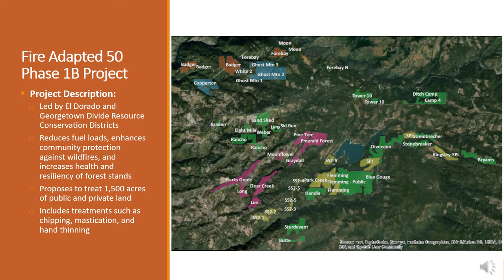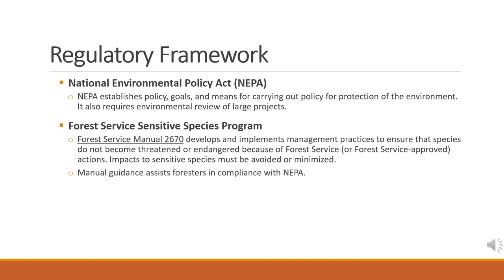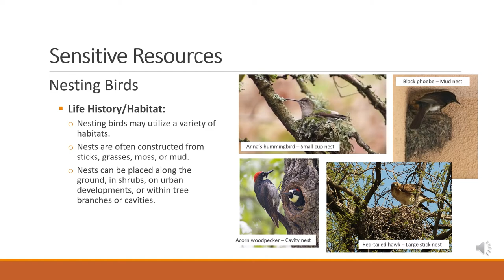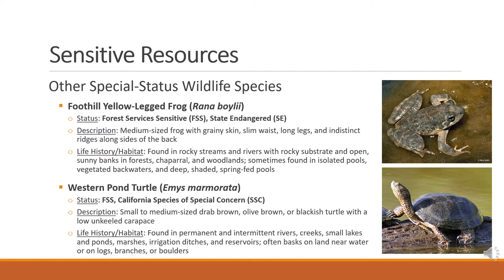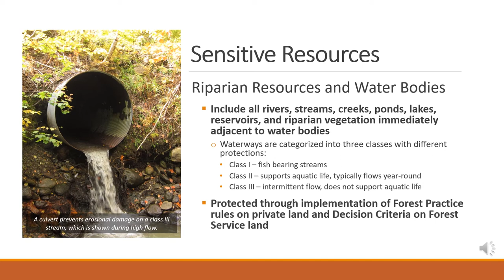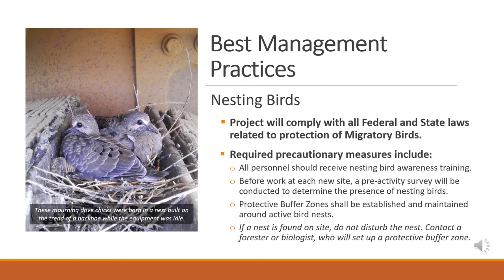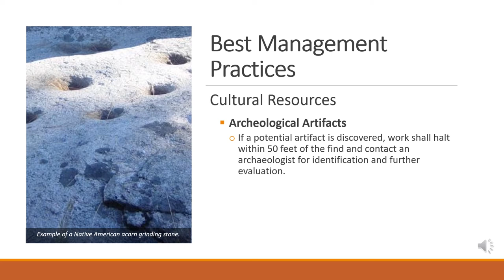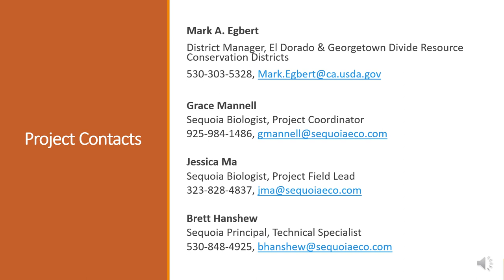El Dorado RCD - Fire Adapted 50 Phase 1B Project: Environmental Awareness Training